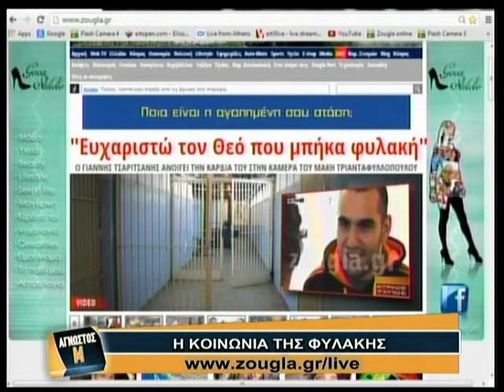26.11.2013 Ο Πέτρος Δούκας στον «Άγνωστο Μ» στη ZouglaTv